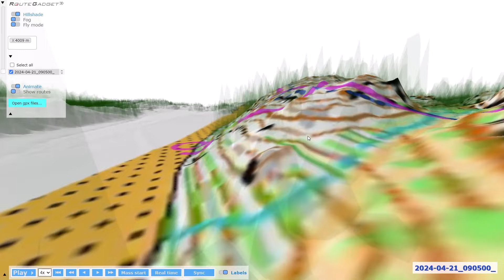Miten meni - Ankkurirastit / Viking Line -rastit 2024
Jälkiviisastelua omista kisasuorituksista.
orienteering suunnistus